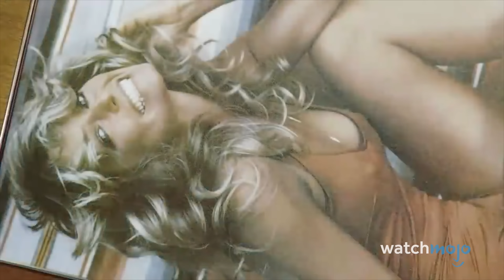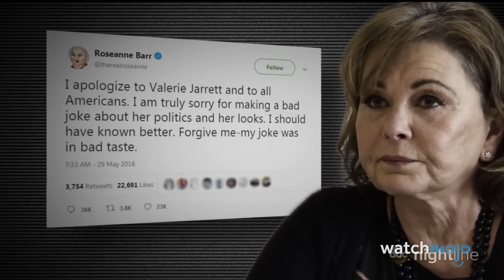Top 10 Most Shocking TV Show Scandals Ever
These scandals rocked the very foundation of their TV shows. For this list, we’ll be looking at behind-the-scenes behaviors and controversies that tainted popular programs. Our countdown includes Kevin Spacey’s Firing from “House of Cards” (2013-18), An HR Investigation on “The Goldbergs” (2013-), The Racist Tweet for “Roseanne” (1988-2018), Josh Duggar’s Disgrace on “19 Kids and Counting” (2008-15), and more! Which scandal shocked you most?